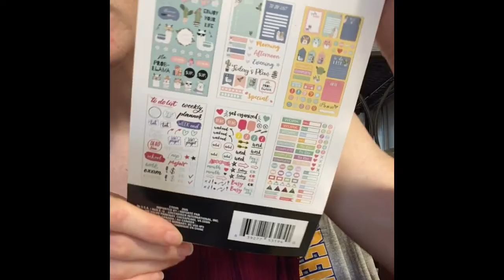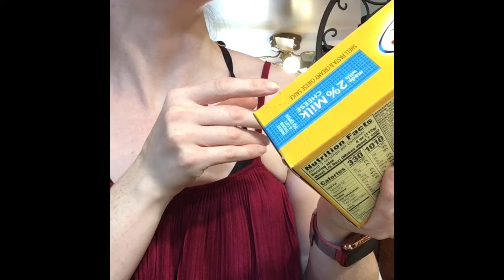Dollar Tree.... Walmart and Target Haul 8-12-2020